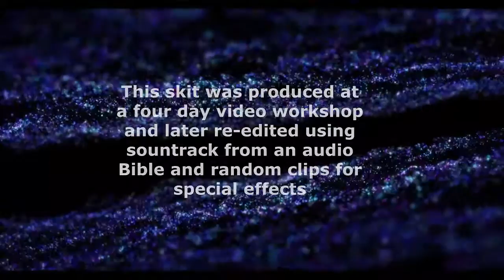LOVING FATHER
A skit developed by the students of St Mary's Minor Seminary, Chakaram, Patna based on the Parable of the Prodigal Son